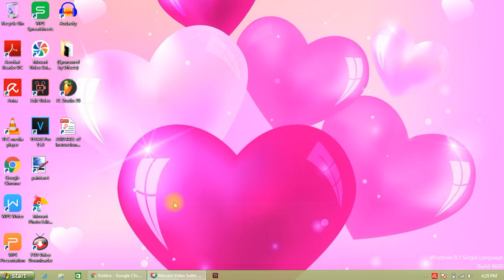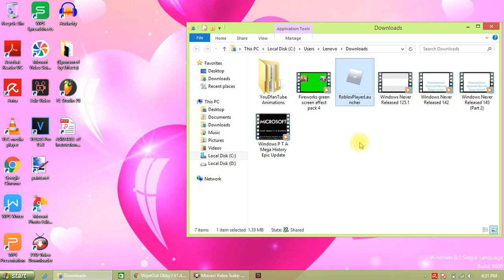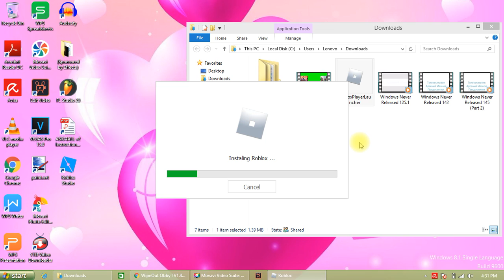How to do Download Roblox